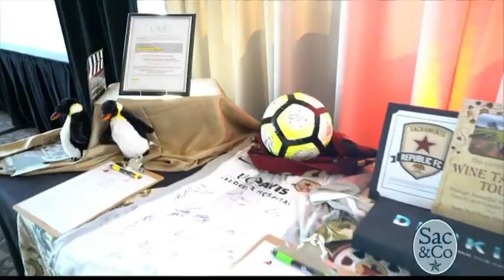Gilmore Oscar Party Recap on Sac and Co 3 5 18